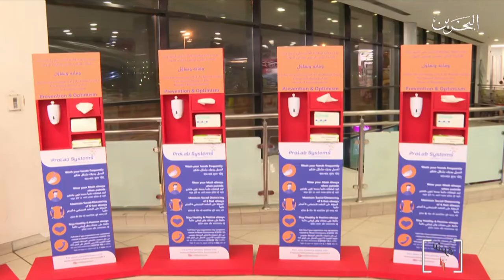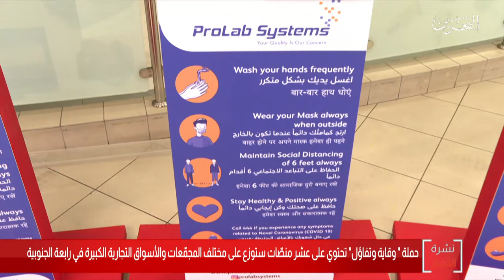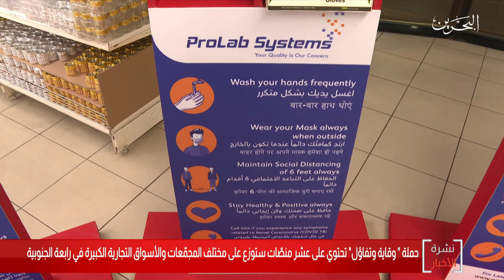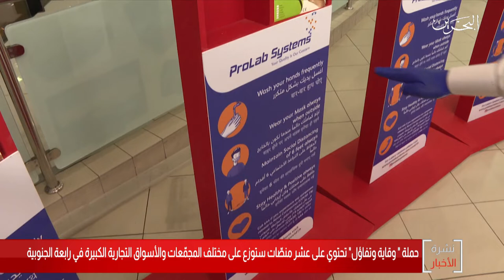البحرين مركز الأخبار : حملة وقاية وتفاؤل تحتوي على عشر منصات ستوزع على مختلف المجمعات و الأسواق